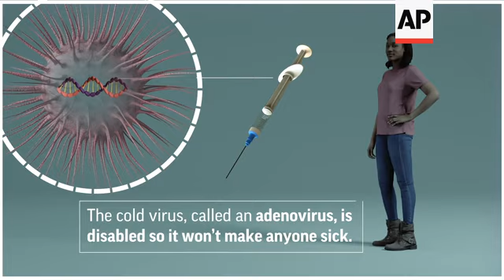How trojan horse vaccines work against COVID-19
(29 Jan 2021) LEAD IN:
Johnson &amp; Johnson says its vaccine appears to protect against COVID-19 with just one shot.
It’s not as strong as some two-shot rivals but still potentially helpful for a world in dire need of more doses.
Results released on January 29 show the single-shot vaccine was 66% effective overall at preventing moderate to severe illness, and much more protective against the most serious symptoms.
It's just one of a growing group of new vaccines seeking regulatory approval around the world. This is how it works.

STORY-LINE:
Johnson &amp; Johnson is developing a COVID-19 vaccine that requires only one dose unlike the other shots being rolled out.
Most COVID-19 vaccines train the immune system to recognize the spike protein that coats the coronavirus.
The J&amp;J shots use a Trojan horse approach – a human cold virus  sneaks the gene for that spike protein into the body.
The cold virus, called an adenovirus, is disabled so it won't make anyone sick.
But cells will produce some of the spike protein. That primes the immune system if the real coronavirus comes along.
This "viral vector" vaccine technology, also being used in AstraZeneca's vaccine, is a fairly new technology.
This type of vaccine doesn't have to be stored at freezing temperatures like the genetic code vaccines made by Pfizer and Moderna.
That makes it potentially easier to distribute in more parts of the world.